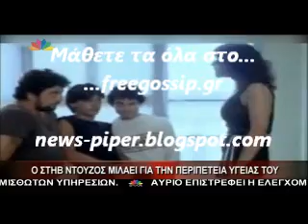Ο Σ.Ντουζος για την περιπετεια υγειας του